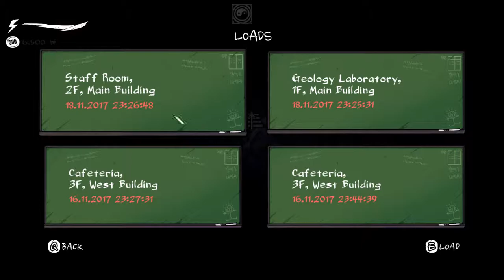The Shade - Der Schatten ♡ #10 🔪 Let's Play The Coma: Recut [blind]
Wieso ist eigentlich Seho mit uns hier in der Schule gefangen und wirkt sehr viel lebendiger als Mina, die sich fröhlich in Luft aufgelöst hat, nachdem wir ihr geholfen hatten? Wieso finden wir so unglaublich viele Notizen von ihm? Wieso spricht er von Puppen und Magie?
Ist er es am Ende etwa, der für diesen Alptraum verantwortlich ist?

The Coma: Recut

Entwickler: Devespresso Games
Publisher: Digerati Distribution